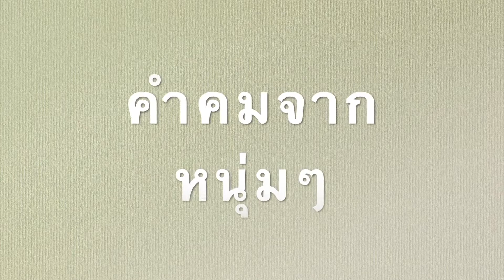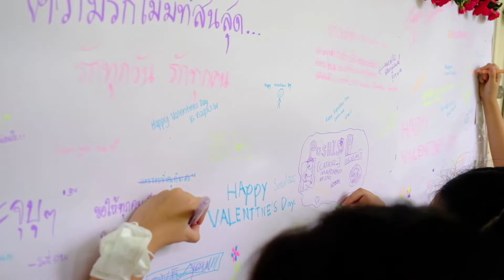🌹Theory of Love นิยามความรัก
🌹Theory of Love นิยามความรัก ที่ไม่ได้จำกัดเพียงแค่หนุ่มสาว🥰

✨หลังจากที่เราชมบรรยากาศ IBS Valentine's Day 2022 โดยรอบไปแล้ว มาดูกันดีกว่าครับว่าเด็กๆ IBS เขานิยามความรักกันว่าอย่างไร🎊✨

Line@: @ibsnimitmai
Facebook: Interkids Bilingual School Nimitmai Campus